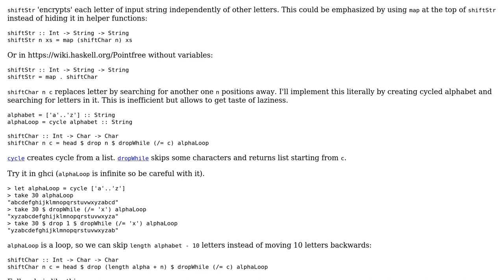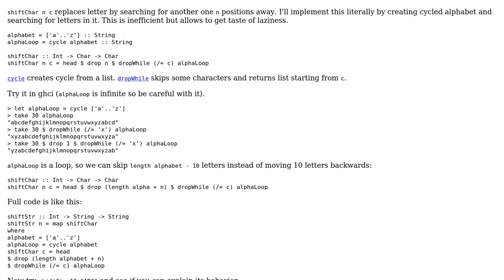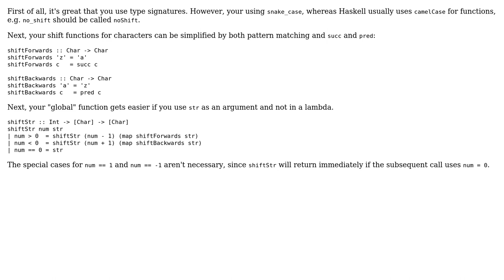Code Review: Caesar Shift in Haskell (2 Solutions!!)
Code Review: Caesar Shift in Haskell

With thanks & praise to God, and with thanks to the many people who have made this project possible! | Content (except music & images) licensed under CC BY-SA | Music | Images & others | With thanks to user Zeta user Tolani user muddyfish user max taldykin user ferada and the Stack Exchange Network Trademarks are property of their respective owners. You are responsible for your own actions.